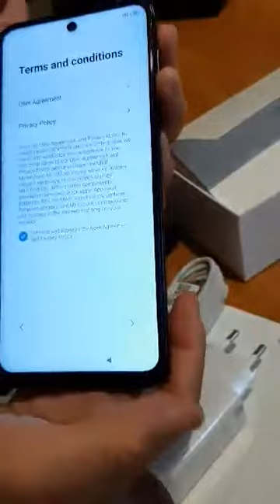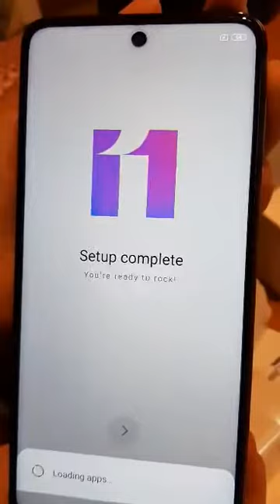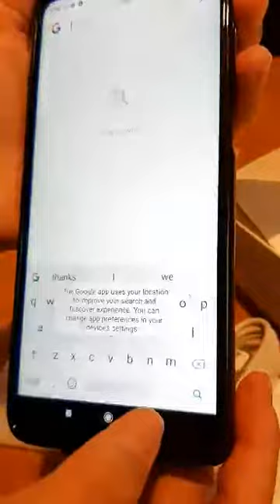Unboxing my New CP"Redmi Note 9 pro"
JMV VLOG